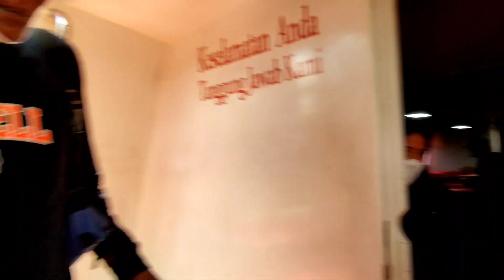Ke Singapura bisa lewat sini, Pelabuhan Tanjung Buton, Siak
Assalamu'alaikum.

Nah kali ni awak nak ajak kalian jalan-jalan ke Pelabuhan Mengkapan Buton Kecamatan Sungai Apit, Kabupaten Siak, Pelabuhan Tanjung Buton ini adalah salah satu pintu masuk ke Kabupaten Siak melalui jalur laut, buat kalian yang dari batam, Tanjung balai karimun, selat panjang, kalian bisa ke Siak lewat jalur laut melalui pelabuhan ini, jadi guuuyyyyss, kita juga bisa ke Singapura lewat sini, tetapi tetap naik dibatam dulu

Mohon dukungannya dengan mensubscribe like dan share video ini agar awak tambah semangat lagi mengembangkan chanell ini dan selalu update mengajak kalian jalan-jalan

Mohon Maaf jika didalam video ini ada kesalahan penjelasan dan awak harap kalian bisa mengoreksinya di kolom komentar tetap dengan sopan santun ya..

dan buat kalian yang sudah mensubscribe dan menonton video ini, awak ucapkan Terima kasih dan mudah-mudahan kalian selalu berikan kesehatan dan kelancaran rezeki oleh Allah SWT.